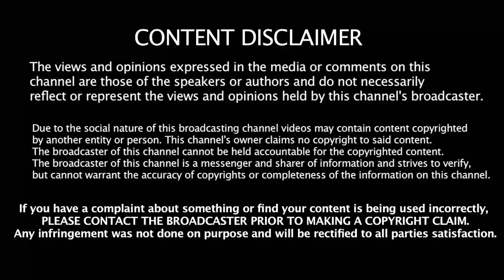அடுத்த 24 மணி நேரத்தில் கனமழை..!| Vanilai Arikkai | Britain Tamil Broadcasting